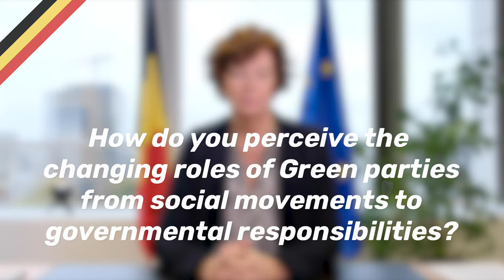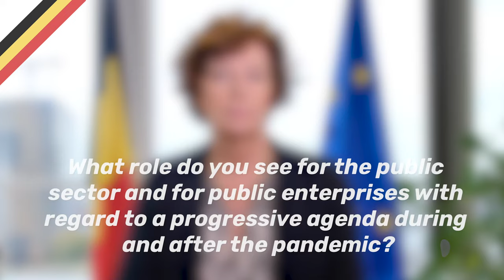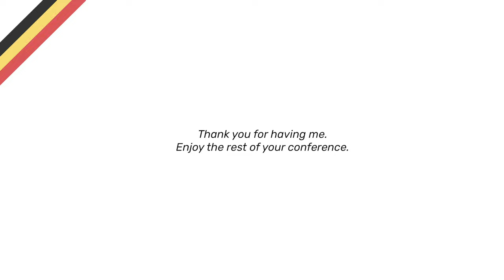Belgian Deputy Prime Minister Petra De Sutter on Change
Petra De Sutter (Groen) is Deputy Prime Minister and Minister of Civil Service and Public in the Belgian Federal Government since 1 October 2020. She was previously Member of the European Parliament (Greens/EFA) and Belgian Senator and member of the Belgian delegation to the Parliamentary Assembly of the Council of Europe.
With this greeting video, she opened the 2nd day of the Heinrich-Böll-Stiftung's 20th edition of the conference Grüne Erzählung (Green Narratives), on 31 October 2020 Petra de Sutter answered to the following questions: Who are you and what does change mean to you? How do you perceive the changing role of Green parties from social movements to governmental responsibilities? What role do you see for the public sector and for public enterprises with regard to a progressive agenda during and after the pandemic?